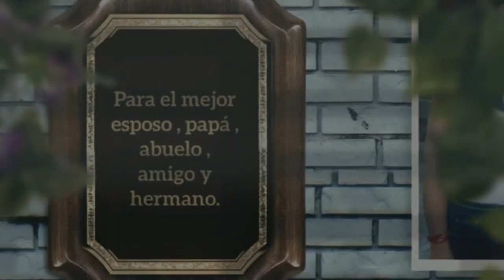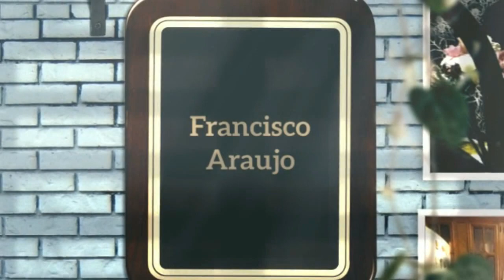video seshia abuelo